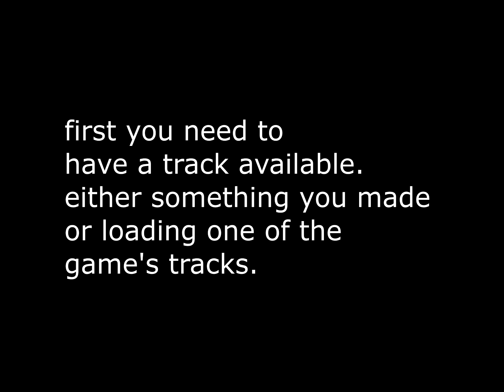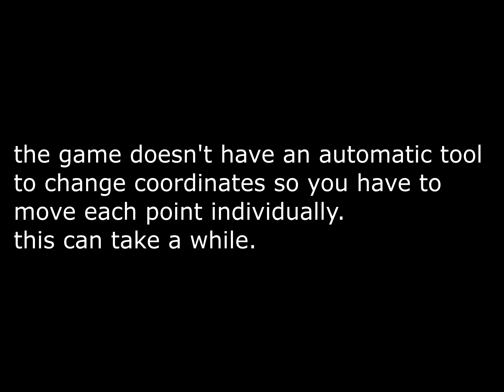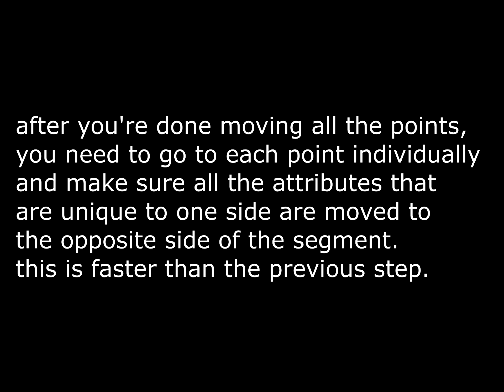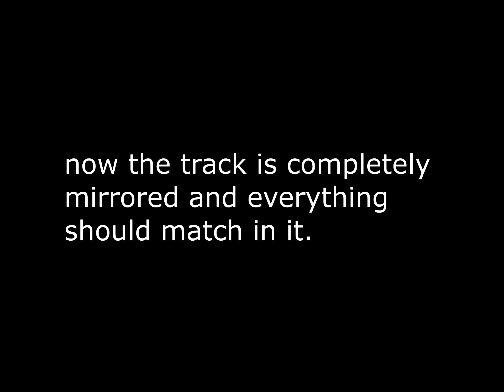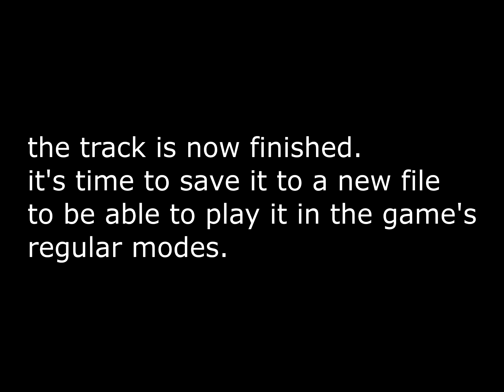Making a Mirrored Track in F-Zero X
it's been 8 years since the last custom track i made. it's fitting that what would make me come back is a remake of a track from F-Zero 99 since they introduced mirrored tracks in the series for the first time with it.

this is one of the simplest ways to get more tracks made in this game but still takes a while due to the lack of a tool to flip the points. since i already had built the original Sand Ocean in this game almost 2 decades ago, getting the mirrored version was easy. also, they added new obstacles and features to mirrored tracks in F-Zero 99 so it changes a bit how these tracks are played vs the originals.
there's nothing equivalent to the super sparks bumps so i used a dash plate instead since it's the closest to the effect it gives.